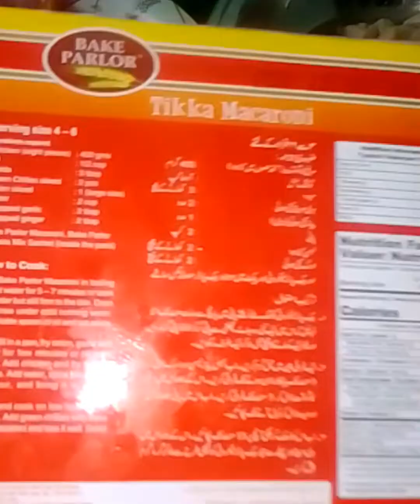Tikka mecroni /by SONIA Vlogs